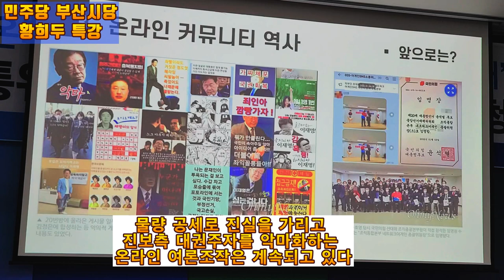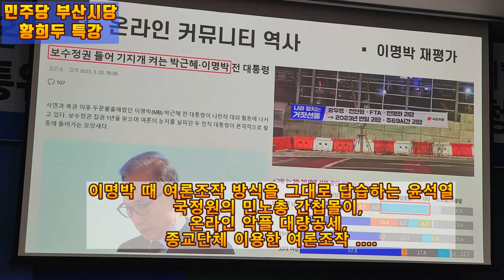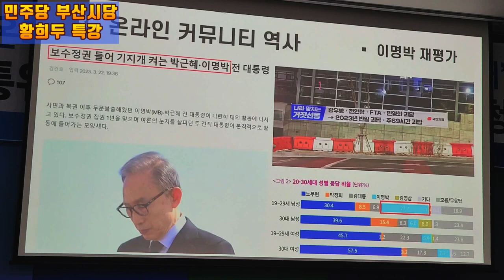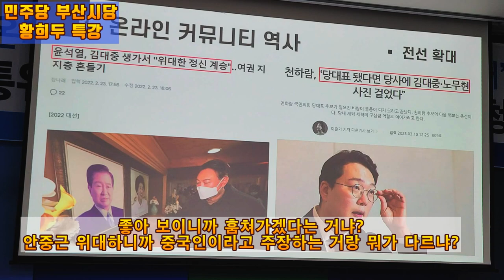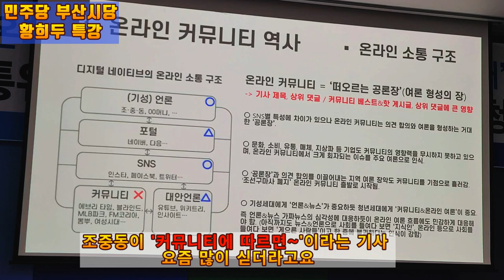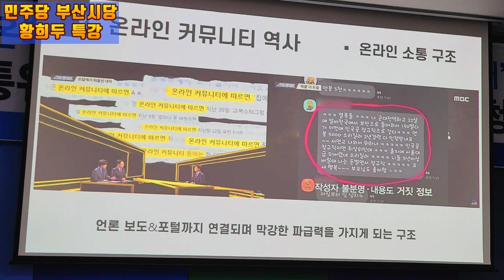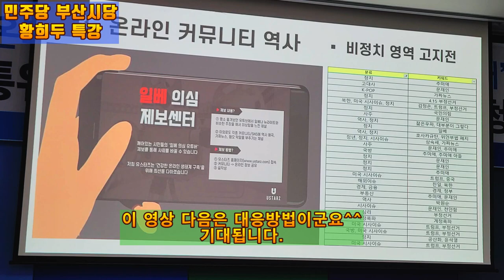💙💙💙 황희두 특강- 이명박 때와 흡사한 온라인 여론공략을 하는 윤석열